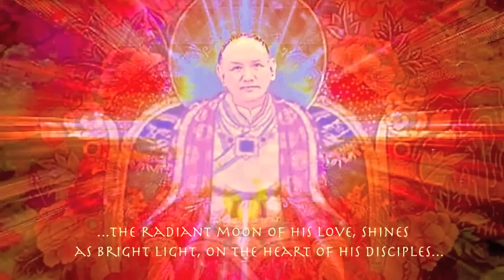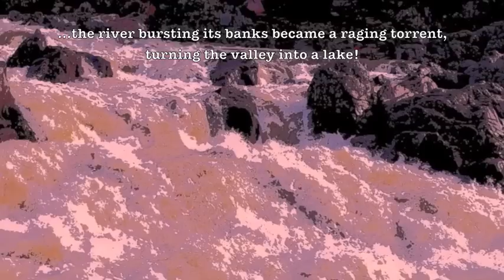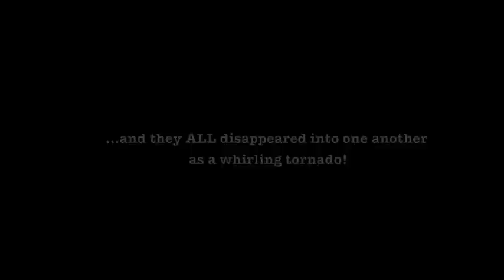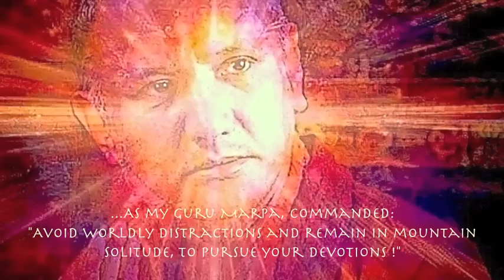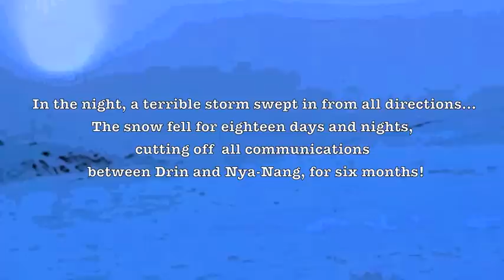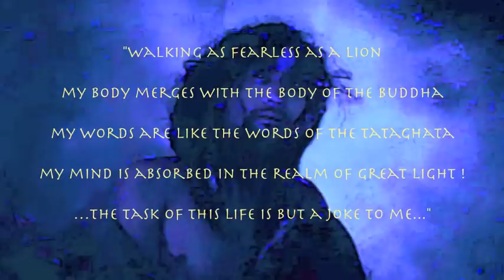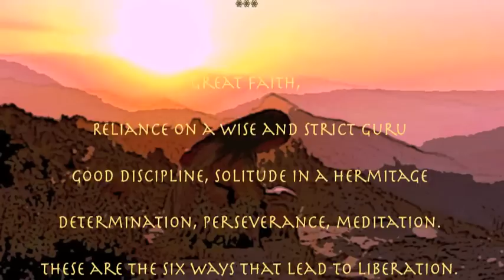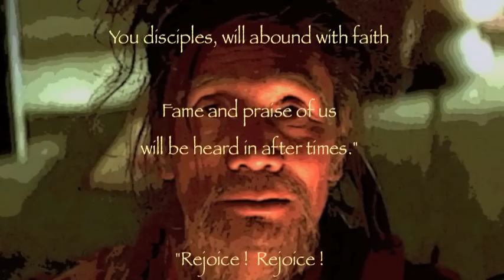MILAREPA part 8 - "The Demons" - Orgyen Tobgyal Rinpoche Homage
Milarepa subdues the Demons of the Lachi Snow Mountains,
and brings the Light of Dharma to human and non-human beings.

Best to watch full screen & amplifiers.